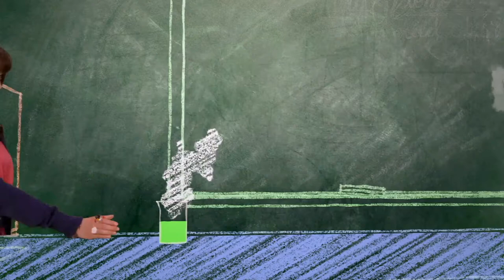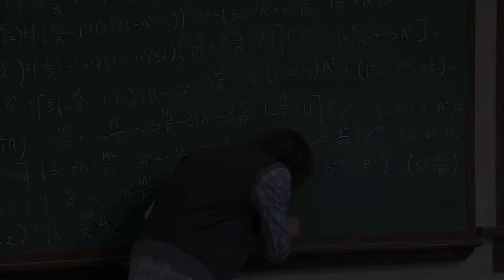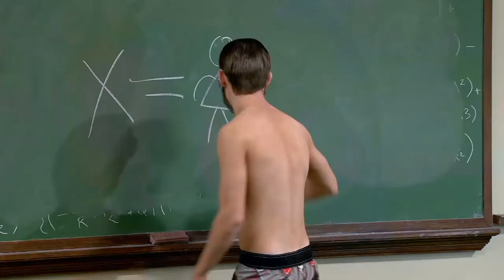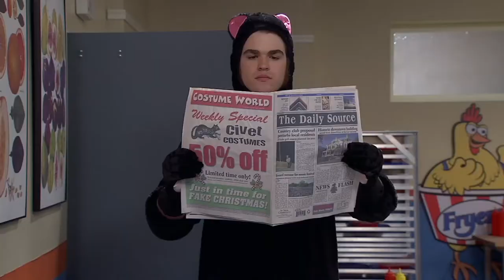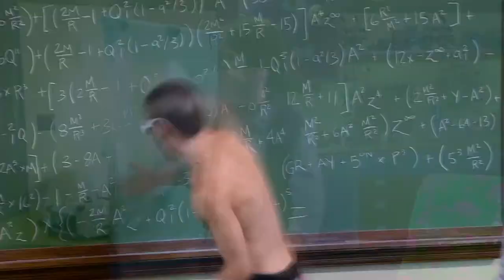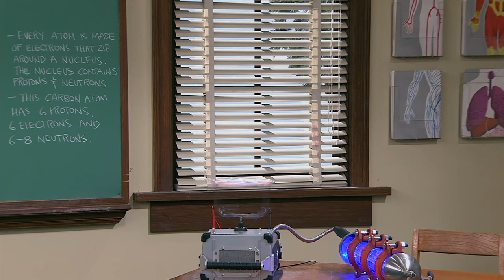Episode 59 | Mr.Young | KEEP IT WEIRD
Episode 59- MR. CLUB

Synopsis: Adam realizes he and Echo don’t have anything in common, so he decides to join a few of her favourite school clubs. But when Adam finds out that Finnegan has a secret club that Echo is in, he’ll do anything to join.